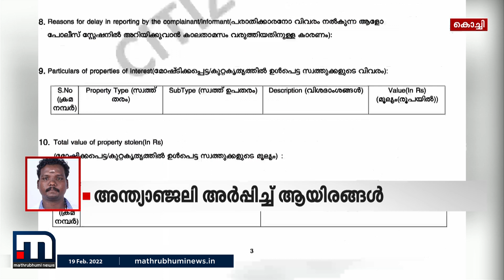കിഴക്കമ്പലത്തെ ചങ്കുതകർക്കുന്ന കാഴ്ച്ച | Mathrubhumi News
ശരത് ലാലിന്റെയും കൃപേഷിന്റെയും , സന്ദീപിന്റേയും, ധീരജിന്റെയും നാട്ടിൽ കണ്ടപോലൊരു ചങ്കു തകർക്കുന്ന കാഴ്ചയിന്ന് കിഴക്കമ്പലത്തും കണ്ടു. ദീപുവിന്റെ നാട്ടിൽ, വീട്ടിൽ.

Happy viewing!